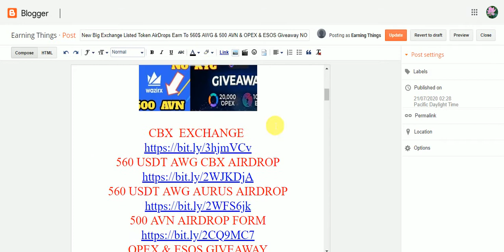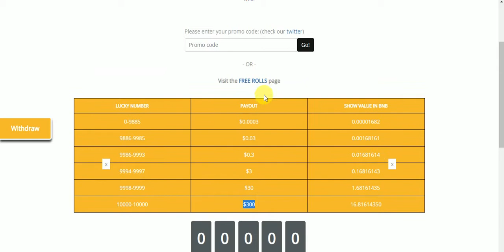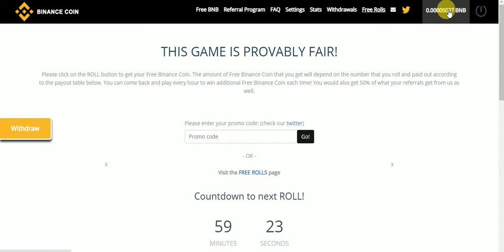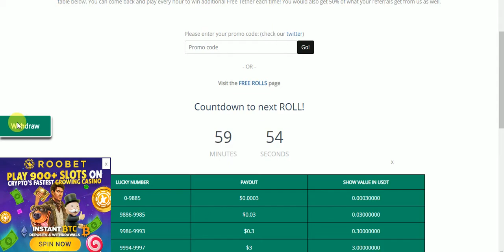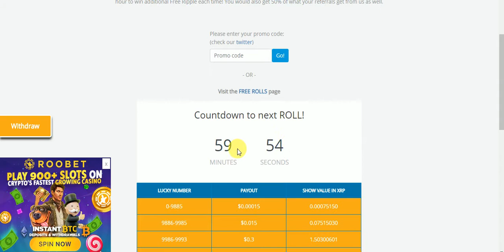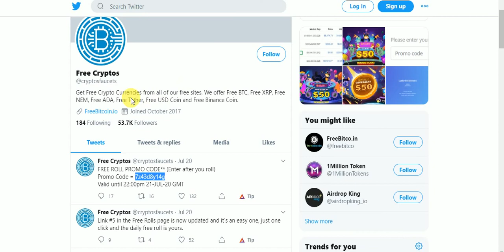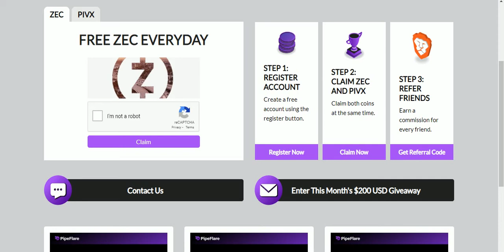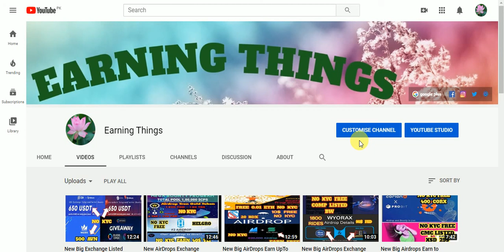Earn UpTo Free CMC Listed BNB USDT ETH STEAM NEM BTC XRP ZEN & PIVX NO KYC Earn Daliy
Earn UpTo Free CMC Listed Tokens BNB USDC USDT ETH STEAM NEM BTC XRP ZEN & PIVX FREE NO KYC & No Any Schol Task Earn Daliy Free Tokens